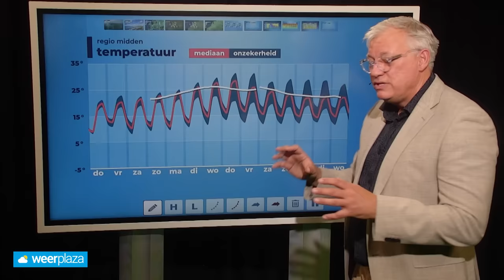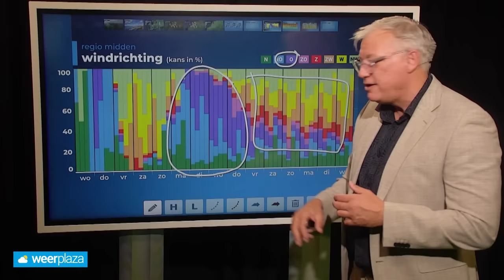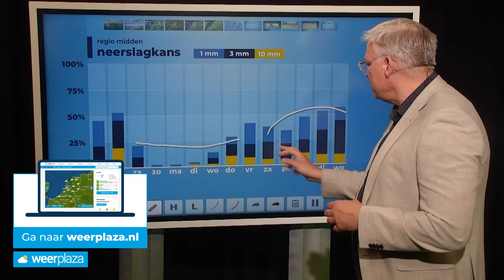10-daagse: zomers weer in aantocht? ☀️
Nu is van zomerse warmte nog geen sprake, maar de weerkaarten zien er voor volgende week een stuk warmer uit. Raymond Klaassen vertelt je in deze 10-daagse weersverwachting alle details!